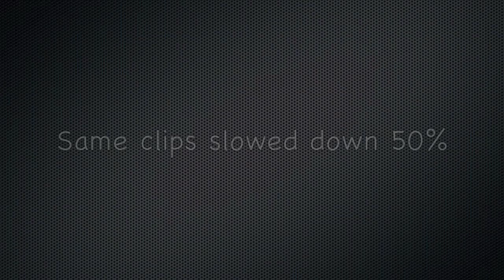European Otter - Lutra Lutra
Clips of an Otter taken in the Forest of Dean using a Bushnell Trophy Cam 720P HD